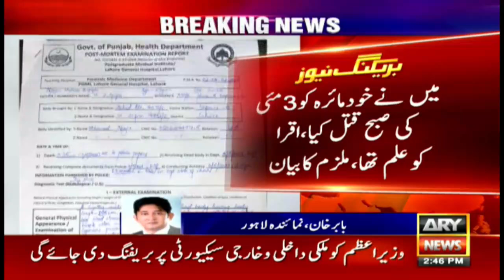Shocking revelations came to light in the investigation of Maira's case